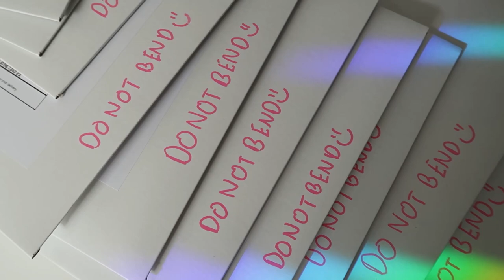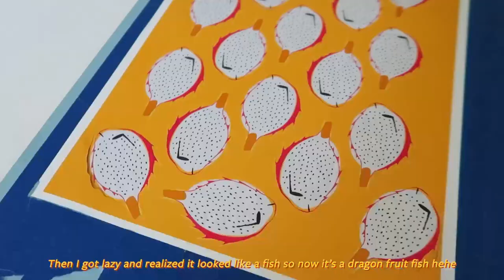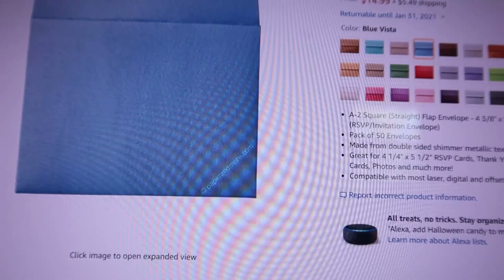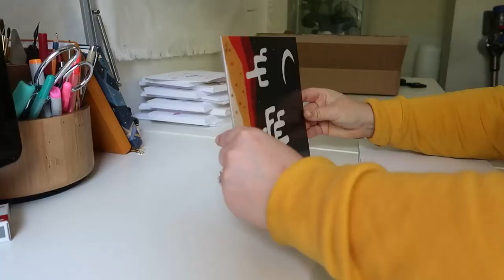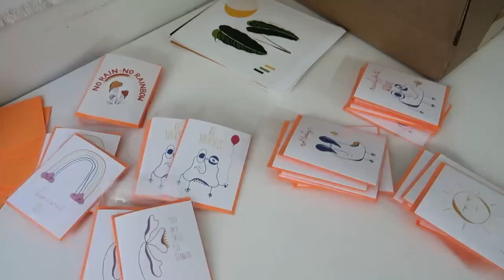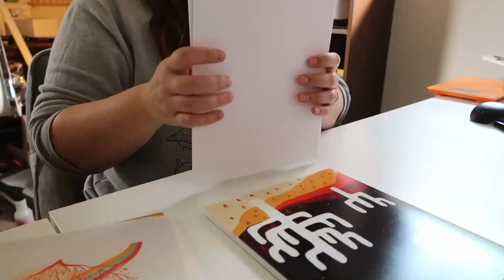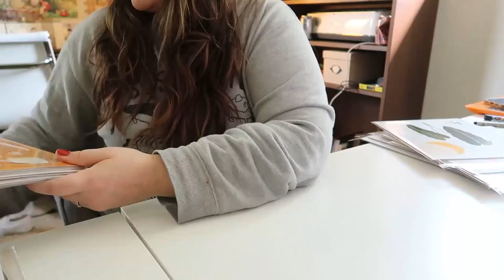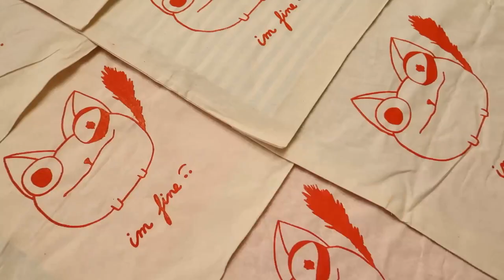☀ STUDIO VLOG 05 ☀ Running my new illustration business + screen printing fail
Hiiii! Time for another studio vlog! Basically this video is me running my new art and illustration business. Mainly prepping for the East Nashville Art Crawl, packing orders, a fun screen printing fail, new note cards, all that fun stuff.

MUSIC

SOCIAL

NOTE CARDS

I use Cat Print for my note cards and large prints!

FILMING EQUIPMENT

♥ Vlogging/Closeup Camera ♥
♥ Studio Lights ♥
♥ Ring Light ♥